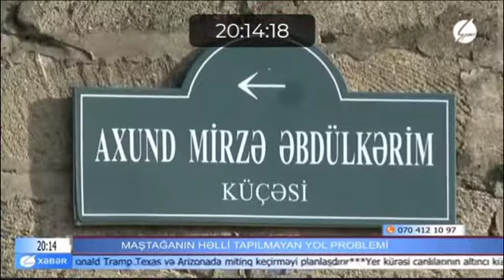Maştağa sakinləri kanalizasiya suları içində yaşayırlar